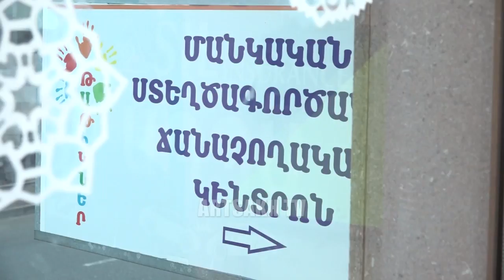ՓՈՔՐԻԿՆԵՐԻ ՄԱՍԻՆ 26.12.2017